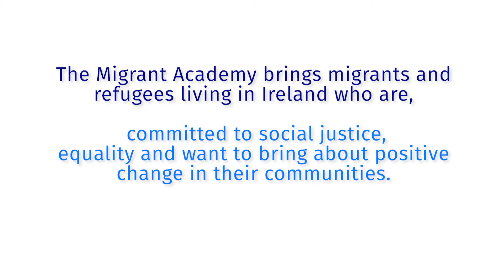Beryl - Migrant Leadership Academy graduate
Beryl was one of the graduates of the Immigrant Council's Migrant Leadership Academy in 2021. Beryl graduated from university with a Diploma in Mass Communication and Journalism. Originally from Kenya, Beryl was actively involved with LGBTQI organisations and worked on ‘No Hate’ campaigns with some of the dominant LGBTQI organisations in Kenya.

Beryl moved to Ireland in 2019 and is continuing her activism through her social media platforms providing educational services for a safer more inclusive society.